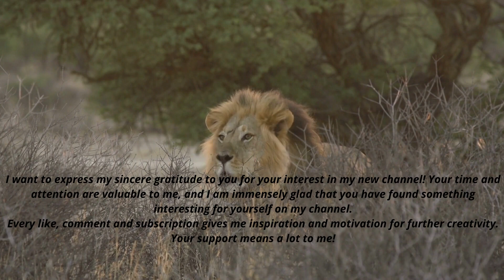Amazing facts about the life of lions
In the video about lions, we can see these powerful and majestic animals, which are symbols of strength and invincibility.
 The lion is often depicted in ancient Russian art as a symbol of Christ, who hid his divine nature during his incarnation.
 This image is associated with the peculiarity of the lion, which covers its tracks with its tail to hide from hunters.
 The lion also symbolizes strong and invincible warriors, and victory over the lion is an expression of human strength and courage.
The video may include scenes with lions in their natural habitat, such as the savannah of Africa.
 We can watch them hunting, playing and communicating with each other.
The video can also show different types of lions such as male lions, lionesses and lion cubs.
In addition, the video can tell about the life of lions in captivity, such as zoos and reserves.
 We can see how lions live and how they are cared for in these places.
 The video can also show the history of lions in captivity, such as the story of the "Dying Lion" in a sandstone mountain cliff.
In general, a video about lions can show these majestic animals in their natural habitat, as well as in captivity, and tell about their symbolism and significance in culture and history.